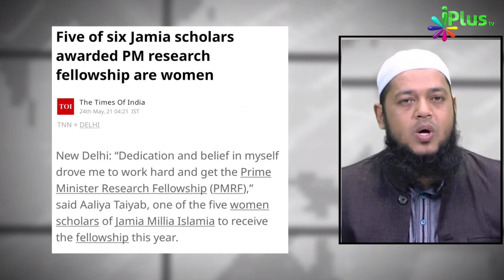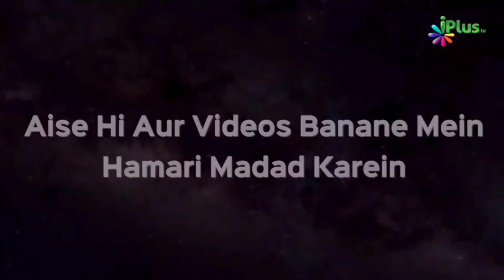Jamia Milliya Islamiya Ke 6 Students Ka PM Research Fellowship Mein Selection | Dr Abdul Karim Alig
Jamia Milliya Islamiya Ke 6 Students Ka PM Research Fellowship Mein Selection | Dr Abdul Karim Alig | iPlus TV